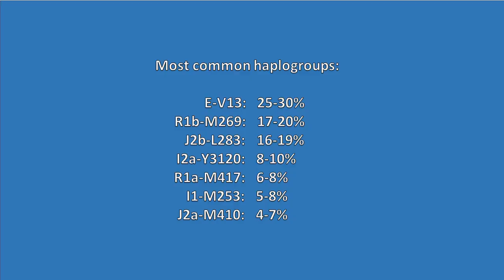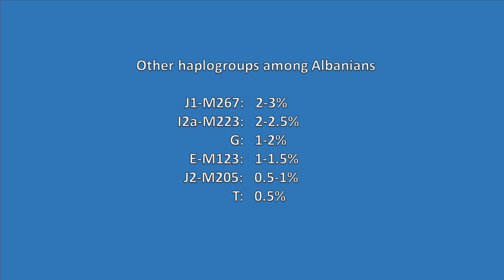Albanian DNA - What is the genetic make up of the Albanians?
This is an introductory video to the DNA of the Albanians, using Y-DNA data from the volunteer-run Albanian DNA Project "Rrënjët" More detailed videos will follow.

You can learn more about us and the DNA of Albanians by visiting our website and our Facebook page:

The marker-filled maps on the right side of each slide are created using data from our project. Each marker represents the approximated location of one test result (these are not frequency maps).

The heatmaps on the left of each slide are developed by Hunter Provyn and Thomas Krahn (YSEQ) and calculated from the geolocated samples of the YFull YTree (v8.10.00).